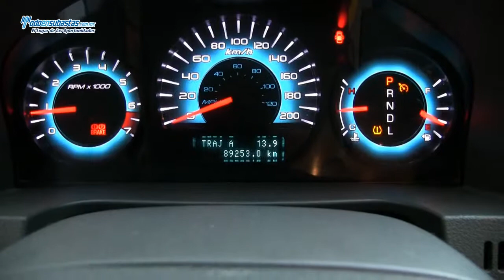Ford / Fusion S L4 (C2T) Automático A/A B/A CD / 2012